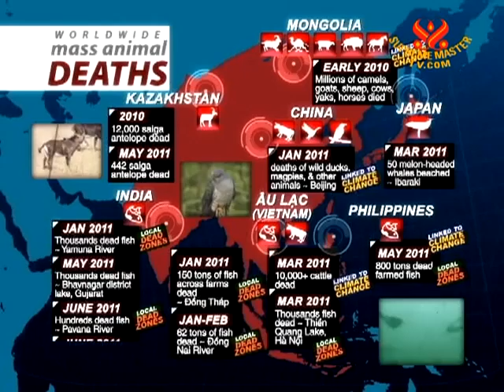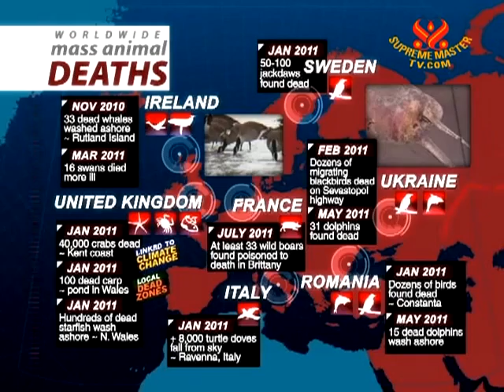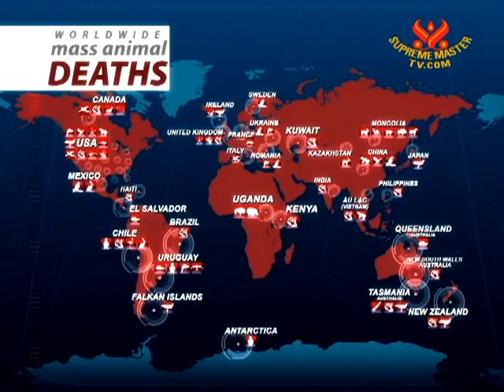Worldwide Mass Animal Deaths - 16 Aug 2011